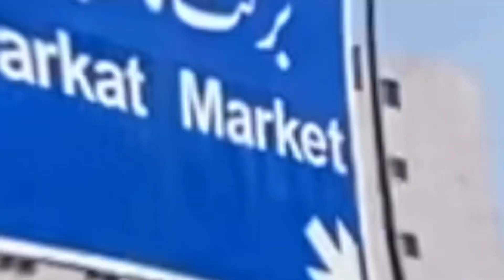Sold my phone Oppo F15😇✌️ ||Daily Vlog ||02-October-2023